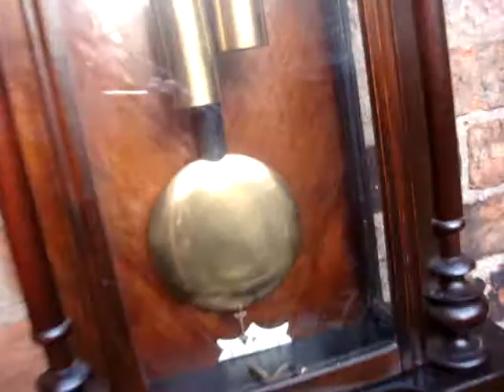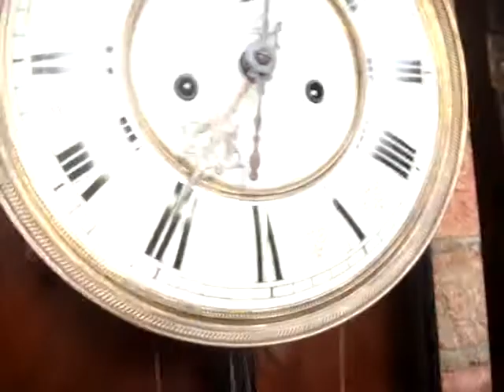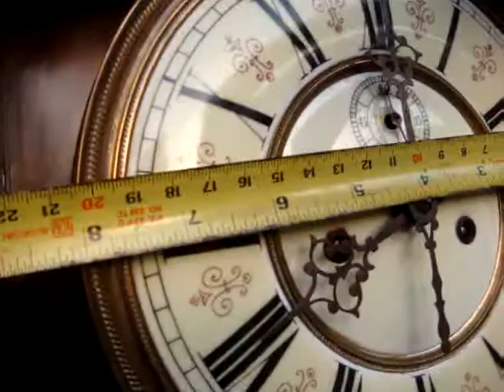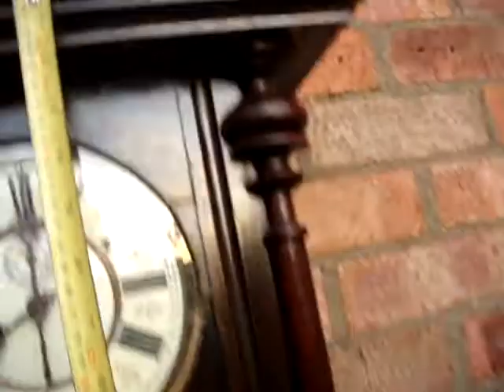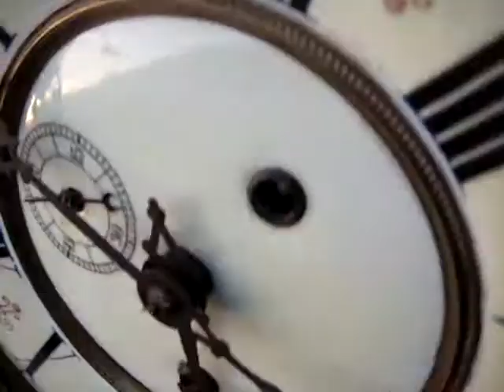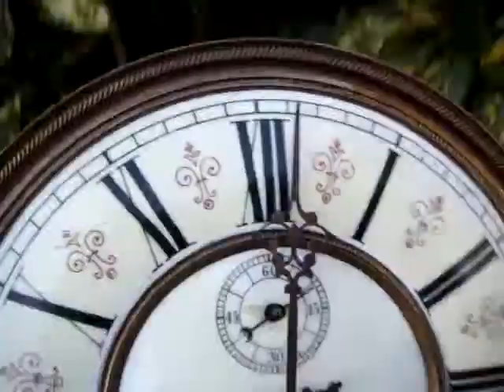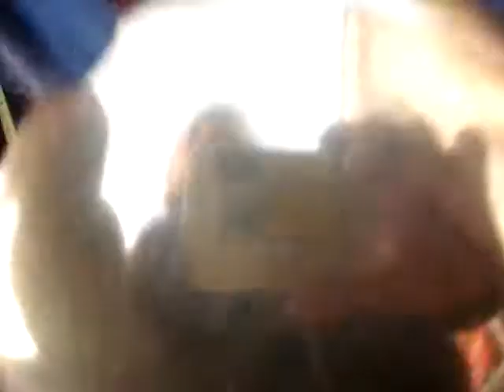GENUINE ANTIQUE OLD KIENZLE VIENNA WALL CLOCK MOVEMENT JUST MOVEMENT